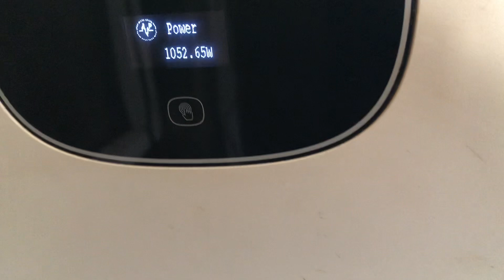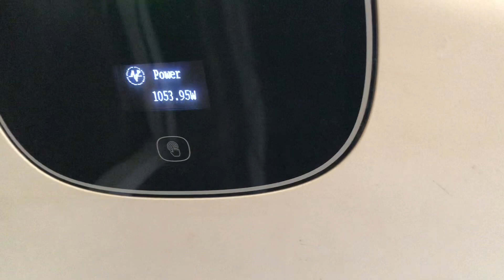Panouri fotovoltaice - Productia variaza in functie de vreme !!!